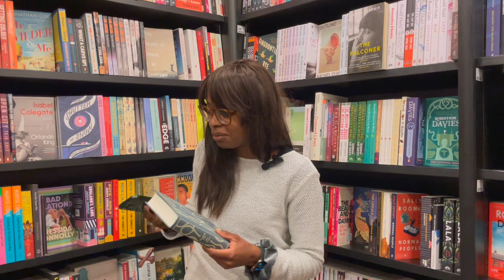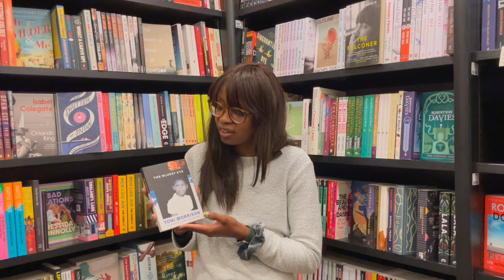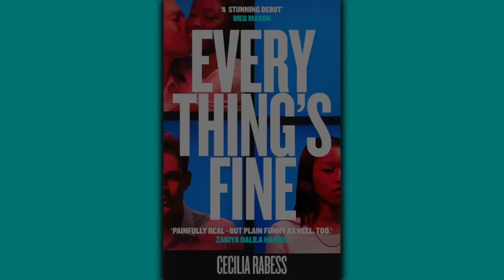Shelfie with Cecilia Rabess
We were thrilled to have a visit from Cecilia Rabess, to tell us more about her electrifying and hilarious debut, Everything's Fine, plus three recommendations that fed into her writing of it.